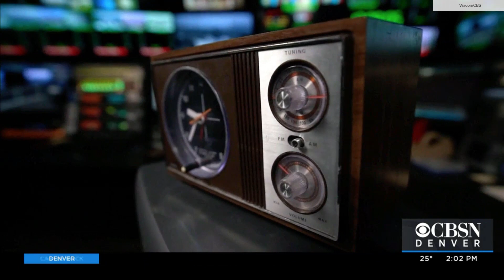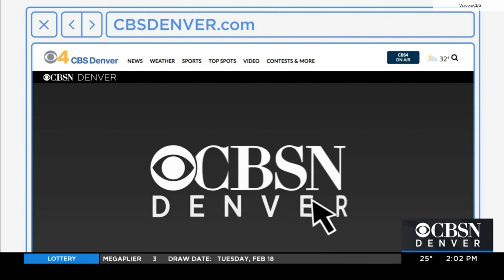CBSN Denver Intro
A video introducing CBSN Denver to viewers. Full coverage